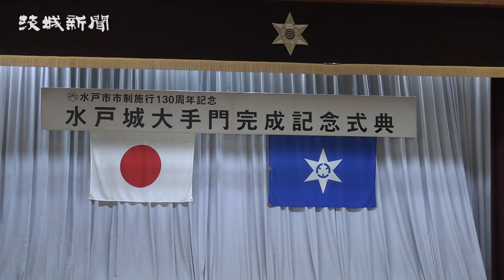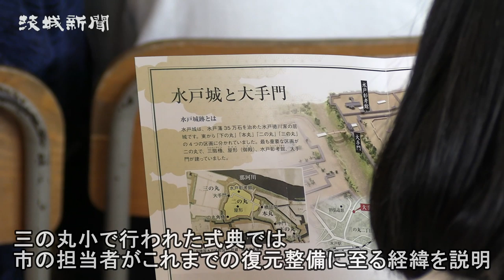水戸城大手門の復元完成を祝う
水戸城大手門の復元完成を祝う式典が４日、水戸市三の丸の現地と三の丸小で開かれ、高橋靖市長による「開門」の合図とともに中央の大扉が開かれた。集まった関係者や地域住民らによるくぐり初めも行われ、迫力ある大手門に参加者らからは感嘆の息がもれた。
　大手門は同地区にあった水戸城の正門で、老朽化に伴い明治期に解体されたとされる。復元は当時と同じ在来工法で17年６月に着工し、昨年９月に木造２階建て高さ13㍍、幅17㍍、奥行き６㍍の建物が完成した。今年１月に周辺の外構工事が完了したことを受け、式典を開催した。
　三の丸小で行われた式典では、市の担当者が古写真や絵図資料の分析や６回に及ぶ発掘調査など、これまでの復元整備に至る経緯を説明。同小吹奏楽部による演奏も行われた。
　その後は現地に移動し、高橋市長の合図で同小児童６人が大扉を開門。地元住民や一枚瓦城主としての寄付者らが重厚な柱や冠木などを眺めながら門をくぐった。高橋市長は「感慨深い。これで終わりではなく、観光振興や歴史教育などに生かした事業を展開していきたい」と意気込んだ。
　市は大手門のほか、角櫓（すみやぐら）や土塀の整備も進めている。同課は「来年の水戸の梅まつり開幕までには、全ての整備を完了させたい」と話した。